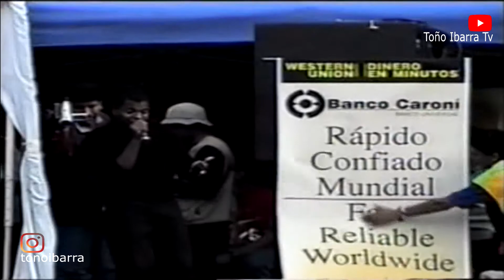ES VIDEO. LOS CAMINOS DE LA VIDA Y CUANDO CASI TE OLVIDABA - OMAR GELES ¡ EXCLUSIVO !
Presentaciòn de los "diablitos" en Caracas Venezuela. @tonoibarratv
Canta Omar. No te lo pierdas...